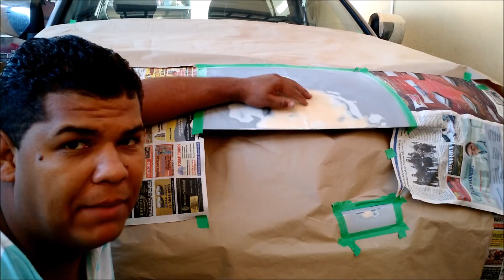PINTURA AUTOMOTIVA PASSO A PASSO - COMO PINTAR POLIÉSTER PRATA 1/1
Pintura prata com aplicação de verniz passo a passo!

Alem de dicas de como pintar capo!

Kall Pintura Automotiva Passo a Passo